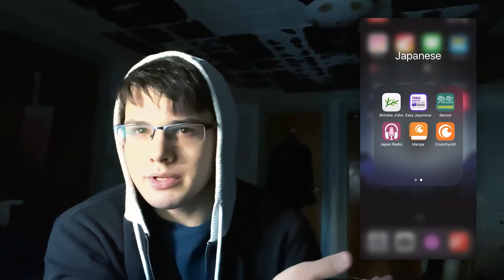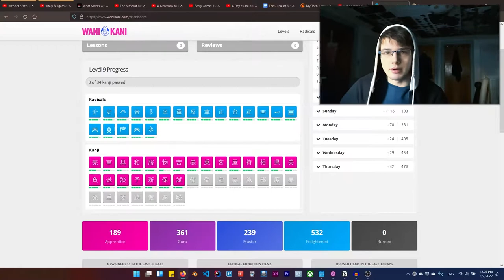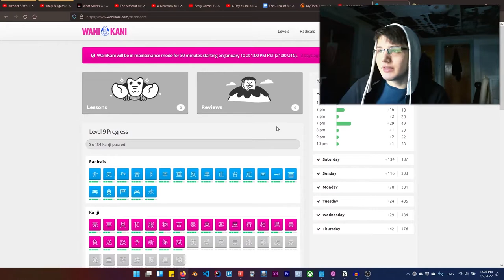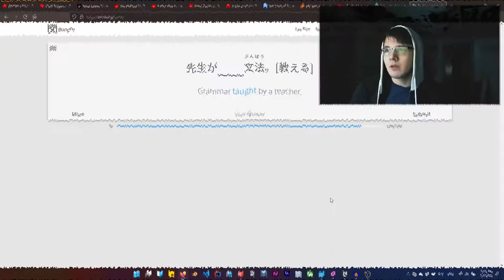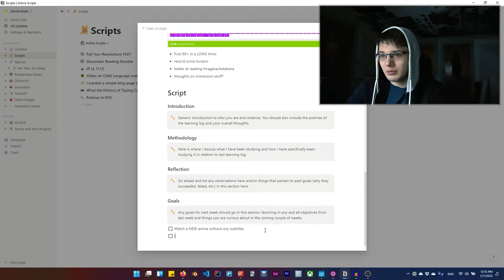Where... Am I, Again? - Japanese Learning Log #11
I swear that's not me crying in the thumbnail lol, but apparently it looks as such. I'm doin' better now! Just wanted to keep it real versus re-recording it.

⏰ Timestamps
00:00 - Introduction
01:46 - Methodology
08:57 - Reflections
16:00 - Goals
18:27 - Conclusion
00:00 - Start02:12 - Japanese Mobile Apps03:54 - Hearing Things in Japanese TV Shows04:42 - WaniKani Japanese Recap05:49 - Comment on Immersion07:37 - My (Lack of) Reading Habit08:48 - Thoughts on Discomfort#japaneselearning